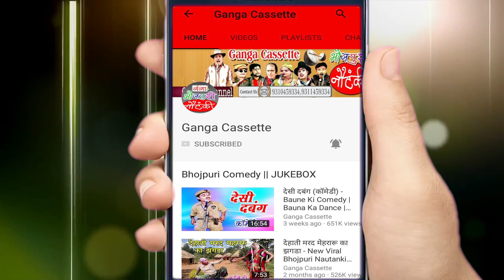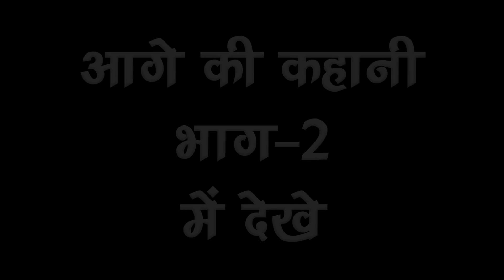डांसर विनोद की नौटंकी || अग्नि परीक्षा दगाबाज भाभी {भाग -1} डाकू चंदन सिंह || Bhojpuri NachNautanki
Ganga Cassette presents डांसर विनोद की नौटंकी || अग्नि परीक्षा दगाबाज भाभी {भाग -1} डाकू चंदन सिंह || Bhojpuri NachNautanki ..

Album – Agni Pariksha
Artist – Dancer Vinod Ki Nautanki

मोहम्मद निजाम की नौटंकी का प्रोग्राम बुक कराने के लिए सम्पर्क करें .7388467060